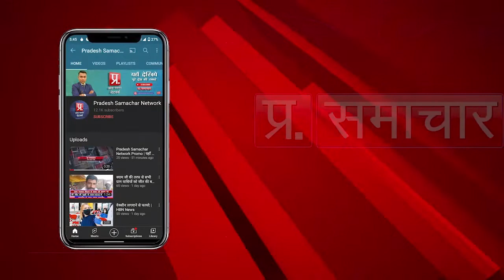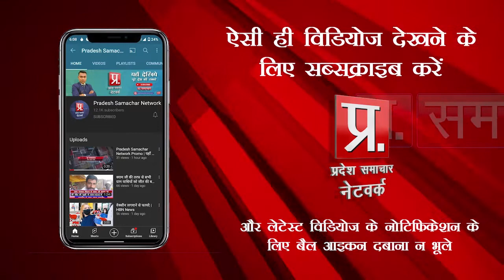UP के गांव के विकास को लेकर प्रदेश समाचार की संवाददाता गुंजन पाठक ने प्रधान से की खास बातचीत| PSN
UP के गांव के विकास को लेकर प्रदेश समाचार की संवाददाता गुंजन पाठक  ने प्रधान से की खास बातचीत